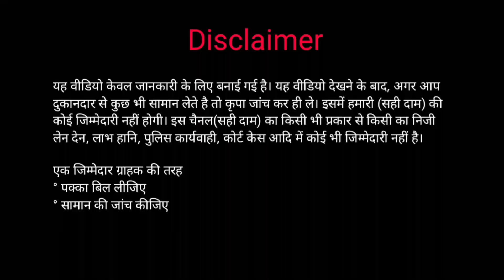Furniture on Bumper Discount | Beds Sofa Dinning table Dressing Table Almirah chairs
Follow for more @sahidaam001

Holi Bumper sale where we are getting
Dressing tables Starting -: ₹2500
Beds Starting from -: ₹8500
Luxury Onex marble dining table -: ₹45,000

You will get Beds, Sofasets, Almirahs, Dressing tables, Dinning Tables only at a Resonable cost
नमस्कार साथियो...! !आज हम आए हैं seelampur की Furniture market में।

Address: Gate No 8 , Universal market, GT Road Shastri Park , Near Seelampur Metro, Delhi - 110053